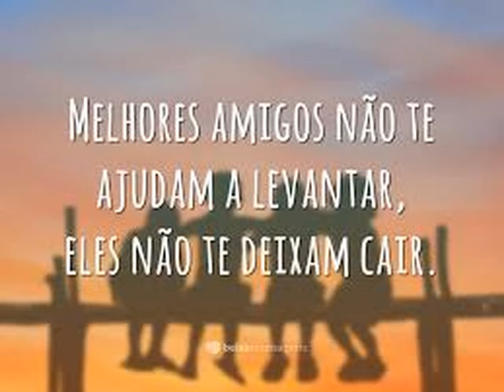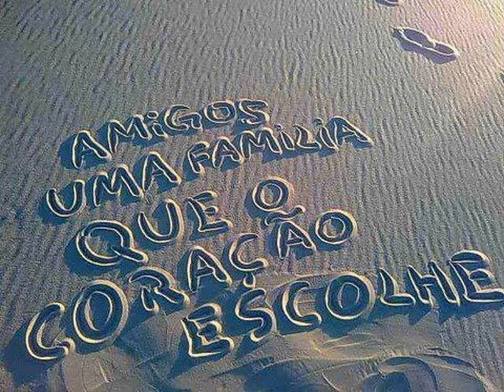Feliz Aniversário "Amigo José Francisco "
Uma homenagem da Família da Rádio Catamarã